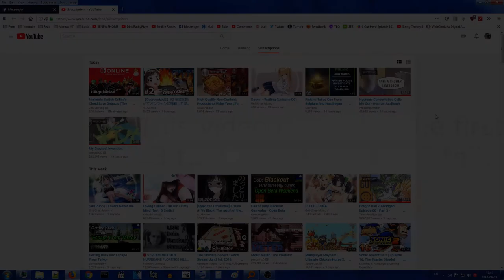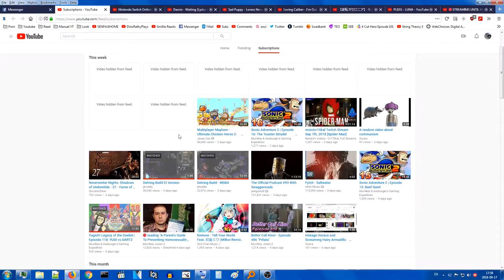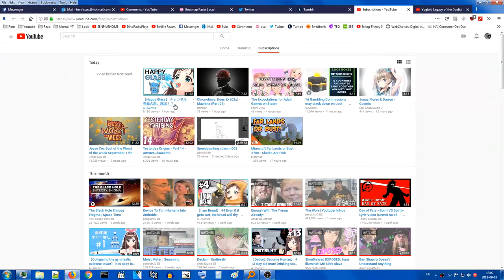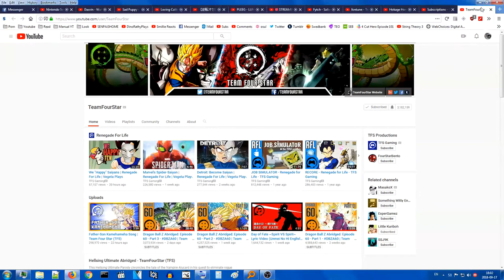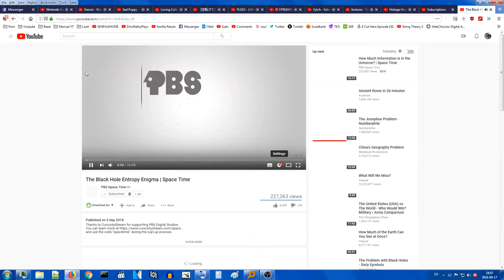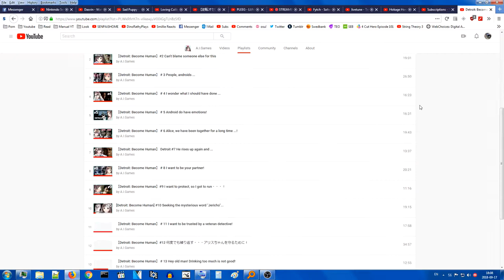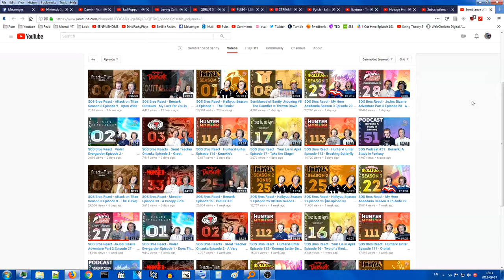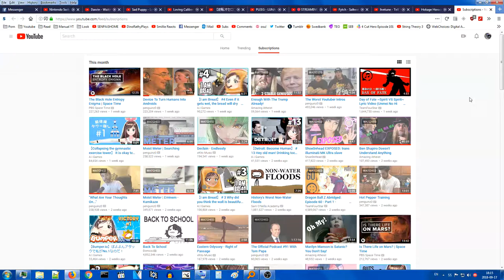Let's code - Why YouTube subscription box sucks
In this video I go over the motivation for this series as well as the reason why I personally do not like the YouTube subscription box.

In this series I will try to create an application that replaces and expands on the functionality of the YouTube subscription box. As the series progresses, I will add links to various resources (such as a public git repository) to the description below.